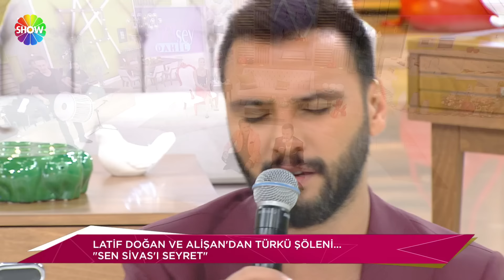Her Şey Dahil 3. Bölüm | Latif Doğan (2. Sezon)